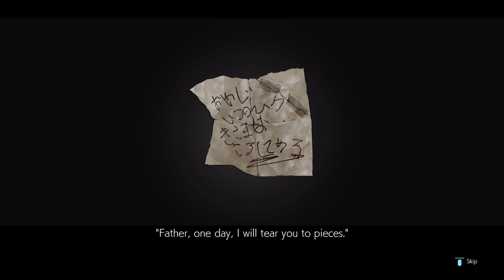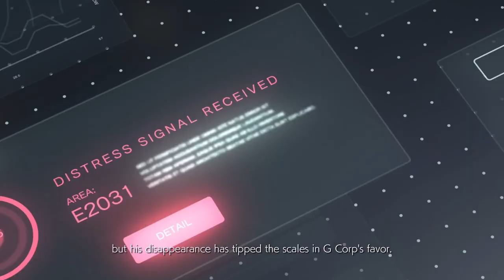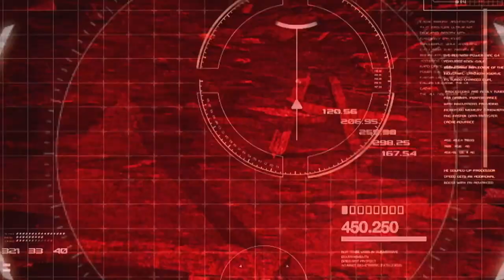TEKKEN 7 | Gameplay | Full HD | PS5